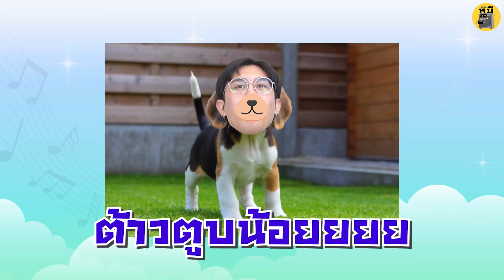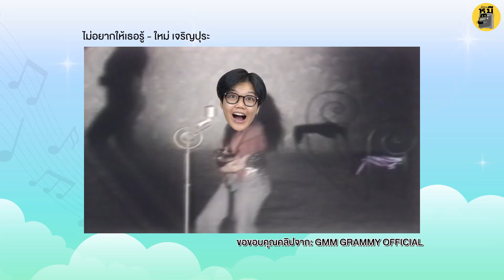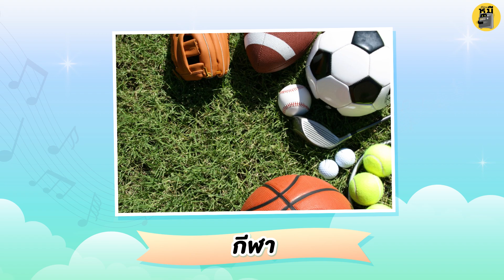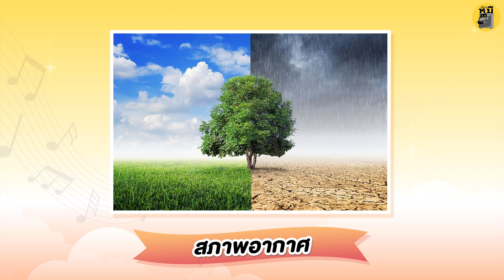ร้องเพลงตามภาพ EP4 ลีลาดี เสียงร้องปัง! | ตู้ซ่อนหมี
ติดตามพวกเราในช่องทางอื่นๆ ได้ที่